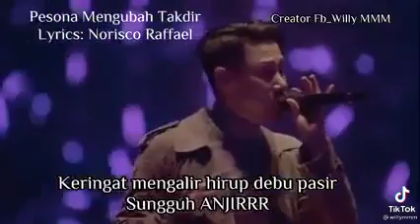ming dian zai gen hao(tommorow will be better) by Jackie Cheung with Indo version(pls scb:Vienna KG)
Video dari Kelvin